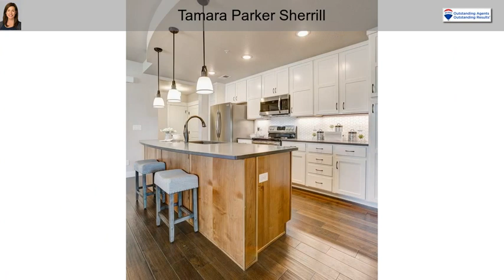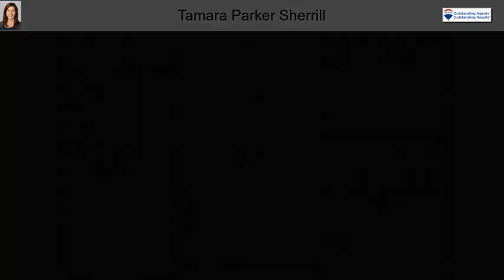856 Birdwhistle Ln #1 Fort Collins CO 80524 Unit #1 Fort Collins CO 80524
856 Birdwhistle Ln #1 Fort Collins CO 80524 Unit #1 Fort Collins CO 80524

Welcome to Northfield, a LEED gold certified community by Landmark Homes. Every building has solar energy. Featuring ranch style & 2-story condominiums, both w/ 2-3 bedroom floor plans, 1-2 car attached garages, fenced front porches, and large windows allowing an abundance of natural light. Included are designer interior finishes w/ quartz counters throughout, stainless appliances, tankless water heater, high eff. furnace, tile floors in baths/laundry, solid doors, and more. Enjoy quality craftsmanship & attainability, all located in a community loaded w/ amenities & conveniently located close to downtown Fort Collins and CSU. Come see what Northfield is all about!  Until model is completed, please visit our Discovery Model open at 4128 South Park Dr. #100, Loveland 80538.